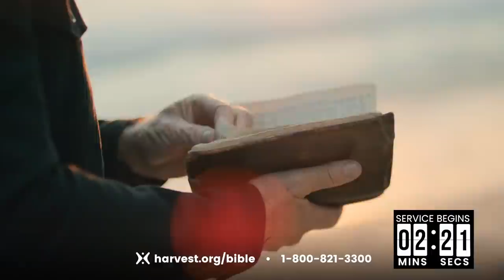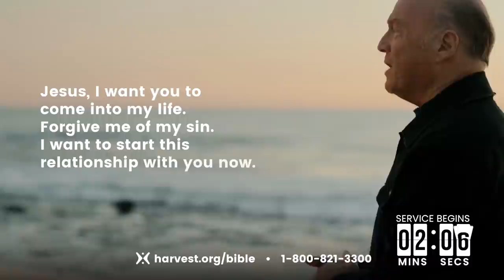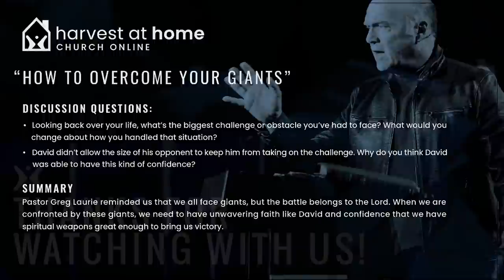How to Overcome Your Giants (With Greg Laurie)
Are you looking for a connection? Join Pastor Greg Laurie for a live worship experience! Join our live chat, and talk with Pastors. It's real church, real pastors, and real teaching!  Let's talk about that!"